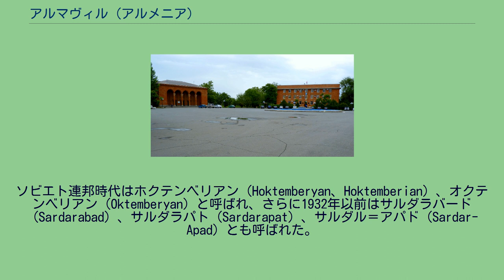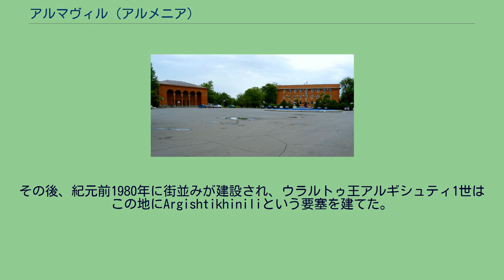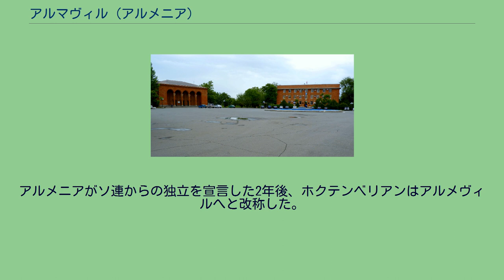アルマヴィル (アルメニア)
アルマヴィル（アルメニア語: Արմավիր）は、アルメニア西部の都市。
アルマヴィル地方の中心都市である。
ソビエト連邦時代はホクテンベリアン（Hoktemberyan、Hoktemberian）、オクテンベリアン（Oktemberyan）と呼ばれ、さらに1932年以前はサルダラバード（Sardarabad）、サルダラパト（Sardarapat）、サルダル＝アパド（Sardar-Apad）とも呼ばれた。
人口は1989年国勢調査時で4万6900人だったが、2001年国勢調査時で3万2034人、2008年の推計では2万6387人と急減している。
ロシアのクラスノダール地方にも同名のアルマヴィル市があるが、これは19世紀にアルメニア人によって建設された都市であることに因む。
この地では紀元前5000年から6000年ごろに人が住み着いた。
この年代に作られた黒曜石の石器、青銅器、陶器などが出土している。
その後、紀元前1980年に街並みが建設され、ウラルトゥ王アルギシュティ1世はこの地にArgishtikhiniliという要塞を建てた。
紀元前331年にアケメネス朝からアルメニアがオロンティド朝として独立すると、アルマヴィルはその首都に選ばれた。
この地ではギルガメシュに関する叙事詩をエラム語で綴ったアケメネス朝時代の粘土板が出土しているほか、詩人ヘーシオドスやエウリピデスの詩を刻んだコイネーの碑も見つかっている。
歴史家モヴセス・ホレナツィによると、アルメニア王国の最初の首都はアルマヴィルであった（しかし、地理的観点から見ると最初の首都はヴァンだった）。
彼は紀元前149年ごろ、ヴァガルシャク王がアルマヴィルにパルティアの植民地を築いたこと、そしてこの地に宗教施設を建てたことなどの伝承を受け継いでいた。
また、彼は紀元前90年から紀元前36年にかけて王位に就いていたティグラネス2世がクレオパトラ7世への復讐のため、パレスチナに遠征団を派遣し多くのユダヤ人を捕虜にし、この地で開拓に従事させたとも述べている。
ユダヤ人らの開拓地はその後、現在のトルコ国境付近の村、イェルヴァンダシャトに移ったが、アルタクシアス1世の時代に再びアルマヴィルになった。
紀元360年代にはペルシャ王シャープール2世がアルタシャトから3万人のアルメニア人と多くのユダヤ人を引きつれこの地に攻め入った。
そのうち、後者はティグラネス王によってパレスチナから連行されてきた者たちだった。
この攻撃により、街は無惨なまでに破壊された。
645年にアラブに占領されるまで、アルマヴィルはセレウコス朝、アルサケス朝パルティア、アルメニア王国、ローマ帝国、サーサーン朝、ビザンティン帝国など多くの勢力から影響を受けた。
アラブによる統治は800年から825年ごろまで続いた。
9世紀にはサージュ朝に支配され、次はバグラティオニ朝が統治した。
1045年にはビザンティン帝国がこの地を奪還したが、1064年にセルジューク朝に割譲し、地名もセルダラバードに改称された。
その後、セルジューク朝が衰退するとグルジア、アゼルバイジャンのアタベク、ホラズム・シャー朝に割譲された。
1239年にはモンゴル帝国が占領し、1256年にイルハン朝の管轄となった。
その後も1353年にはチョバン朝、1357年にはジャライル朝、1388年には黒羊朝と支配勢力が転々とし、1400年にティムール帝国の支配下になったものの7年後には黒羊朝のカラ・ユスフが奪還した。
ティムールの統治者シャー・ルフは1421年と29年の二度にわたりこの地を攻略したが、47年には再び黒羊朝のジャハーン・シャーが占領した。
黒羊朝による統治は白羊朝のウズン・ハサンがこの地を征服する1468年まで続いた。
白羊朝は黒羊朝のライバルであった。
しかし、白羊朝による統治も長くは続かなかった。
1501年にはサファーヴィー朝の祖、イスマーイール1世がこの地を征服した。
1514年、34年、48年、53年と4度にわたってオスマン帝国が一時的に占拠した後、1585年にアルマヴィルは完全にオスマン帝国に落ちた。
1603年にはサファーヴィー朝のアッバース1世が奪還したものの、1635年から36年、1724年から36年と時々はオスマン帝国に支配された。
1804年から13年にかけて、ロシア帝国がペルシャ帝国に攻め入ると1826年にペルシャ帝国がアゼルバイジャンをロシアから奪還した。
それが引き金となり、ロシア＝ペルシャ戦争...